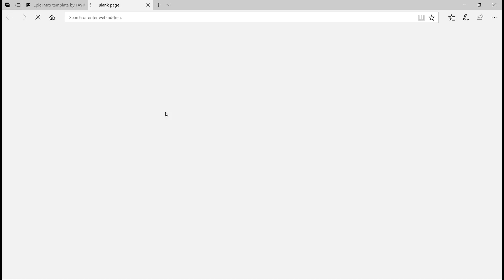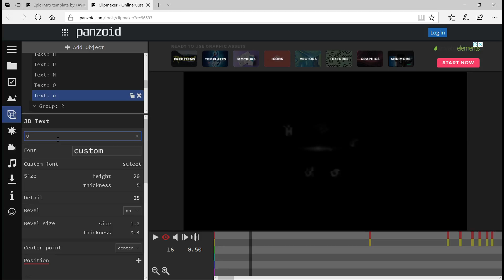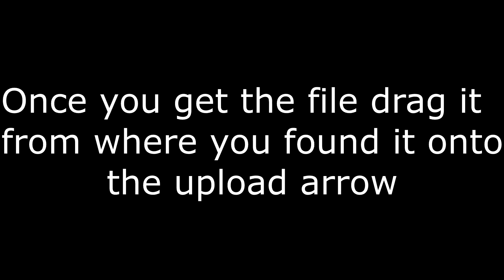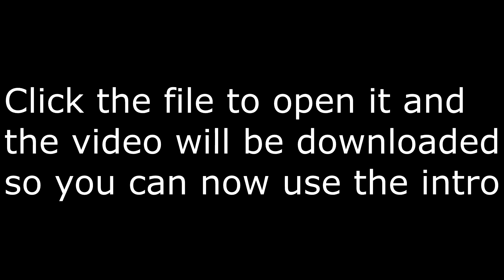How To Download/Use Intros From Panzoid (2022)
Hey everyone, welcome to another video! If you can't see the text then angle your screen to see it. Panzoid is an awesome website where people can make awesome intros and outros that you can use for free. This is a simple tutorial if you don't know how to download them to use for yourself. Let's try hit 3 likes!
Recorder: Game Bar
Editor: Sony Vegas 14
Thumbnail: Fotojet